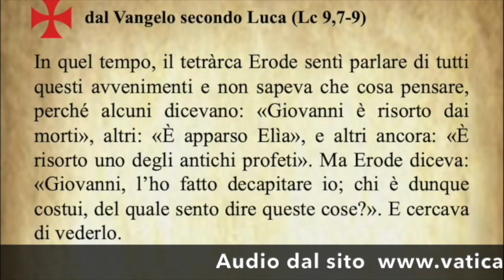Il Vangelo di oggi Giovedì 28 Settembre Luca 9,7-9 - Commento di Papa Francesco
Today's Gospel Thursday, 28 September Luke 9,7-9 - Pope Francis' Commentary

Évangile du jour Jeudi, 28 septembre Luc 9,7-9 - Commentaire du Pape François

Evangelio de hoy jueves, 28 septiembre Lucas 9,7-9 - Comentario del Papa Francisco

Evangelho de hoje Quinta-feira, 28 de setembro Lucas 9,7-9 - Comentário do Papa Francisco